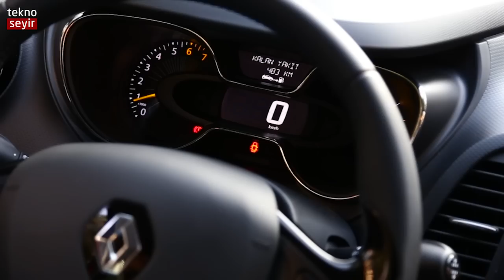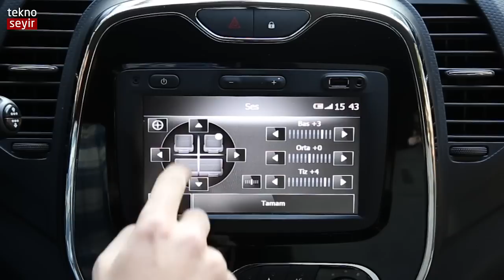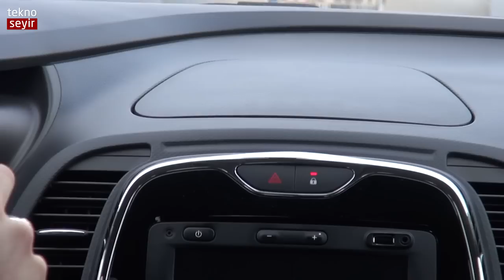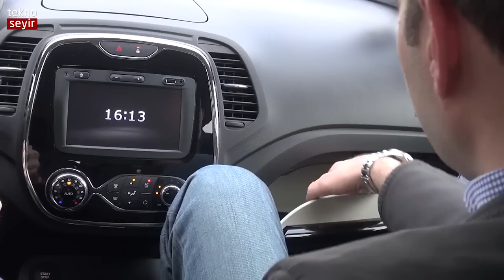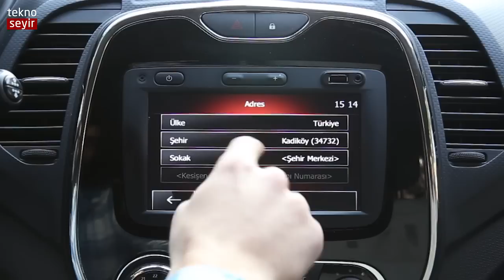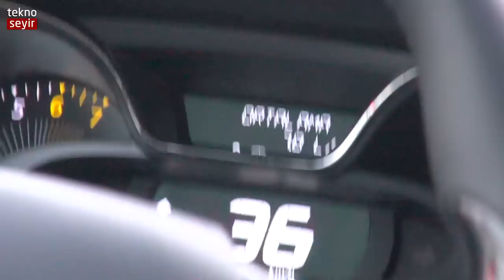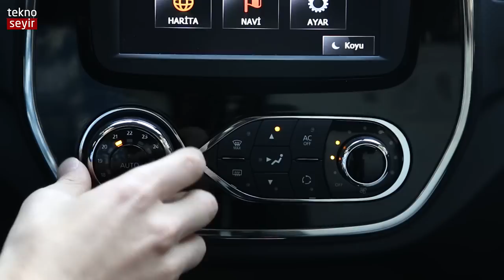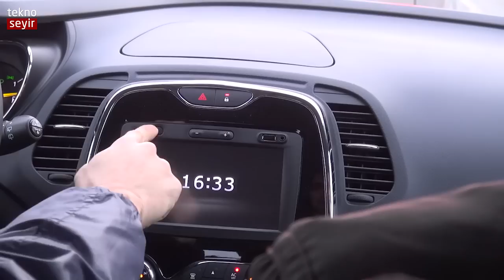Renault Captur İncelemesi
OtoSeyir'in ikinci konuğu Renault Captur. Bu defa Emre Çelikkol da ekipte.